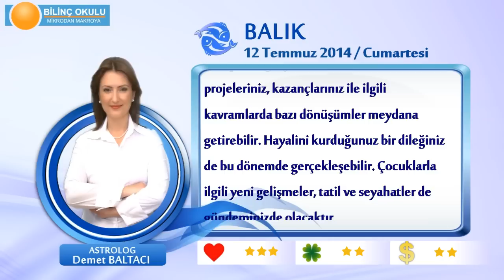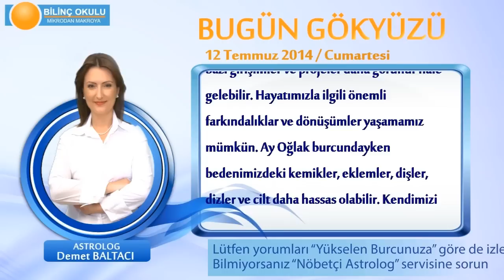BALIK Burcu, GÜNLÜK Astroloji Yorumu,12 TEMMUZ 2014, Astrolog DEMET BALTACI Bilinç Okulu